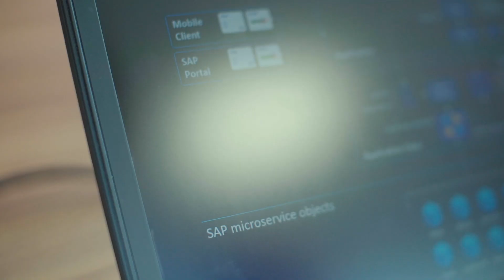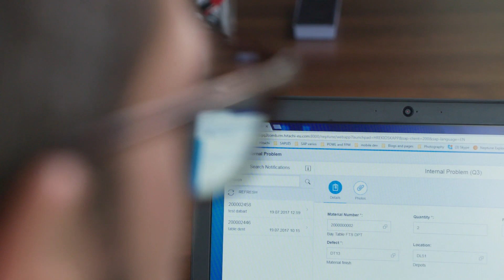Happy low-code customers from Neptune Software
Hear why companies trust in our SAP-market's leading low-code app development platform to build mobility and Fiori Apps with the help of the Neptune DXP... fast, efficient and with ease.

Neptune Software is a rapid application development platform vendor with more than 600 enterprise customers and over 3 million licensed end users globally that empowers IT departments to deliver tangible business outcomes.

Neptune Software offers with its Neptune DXP, a leading low-code, SAP-centric, enterprise app development platform that digitizes and optimizes business processes and user interfaces 10x faster – and at scale and with ease. Neptune DXP provides a fast and cost-effective way to industrialize the development of custom applications - saving companies time and money on development, integration, and operations.

Learn more about low code app development with Neptune Software